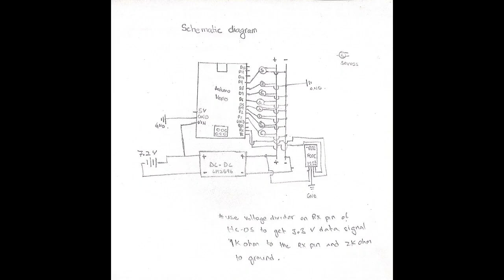Quadruped robot based on MiniKame